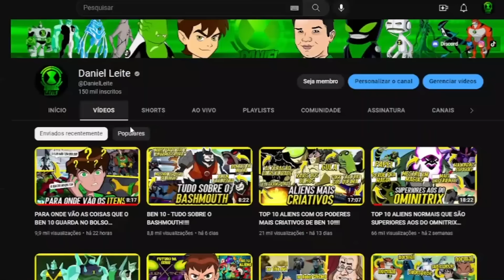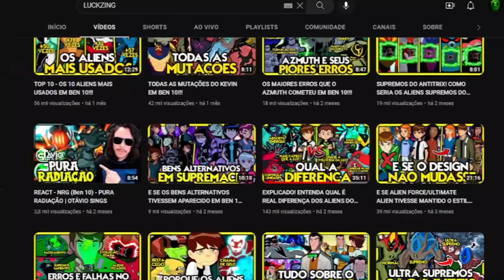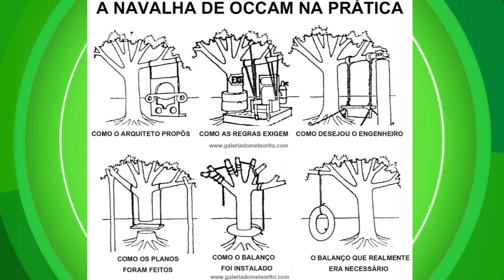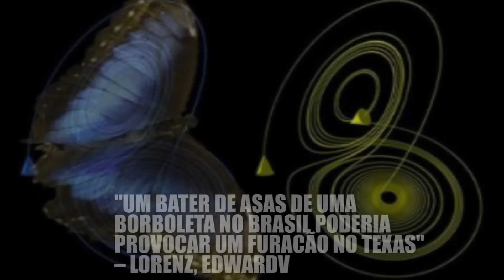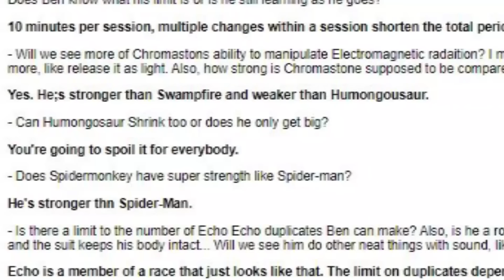QUAL A DIFERENÇA DOS SUPREMOS DO ALBEDO COM OS SUPREMOS DO BEN!??? Feat!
👽QUAL A DIFERENÇA DOS SUPREMOS DO ALBEDO COM OS SUPREMOS DO BEN!???